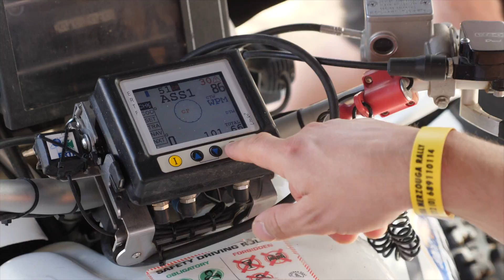AFRIQUIA MERZOUGA RALLY - STAGE 4 - MERZOUGA HEROES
See the heroes of the 2018 edition of the Afriquia Merzouga Rally.